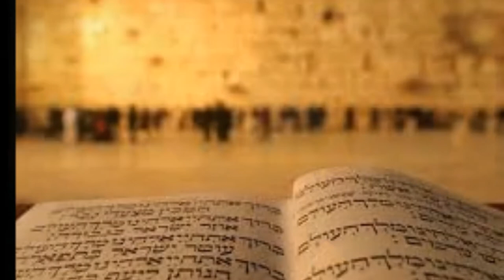ANA YHWH OSHIANA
JAZAN SIMJA

KEHILA: SAR SHALOM